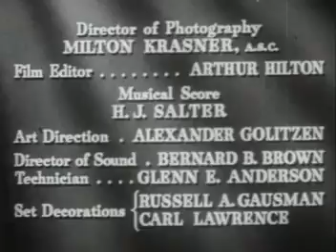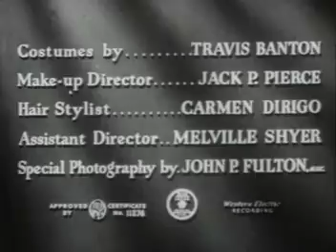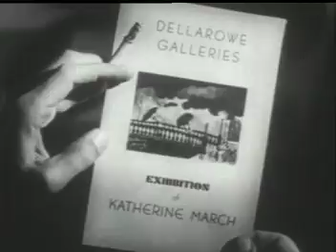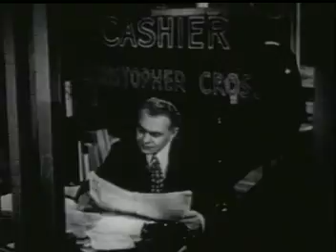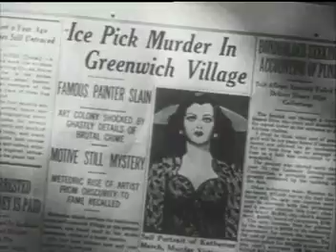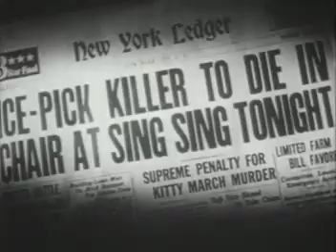Scarlett Street 1945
Scarlet Street is a 1945 American noir tragedy film directed by Fritz Lang.